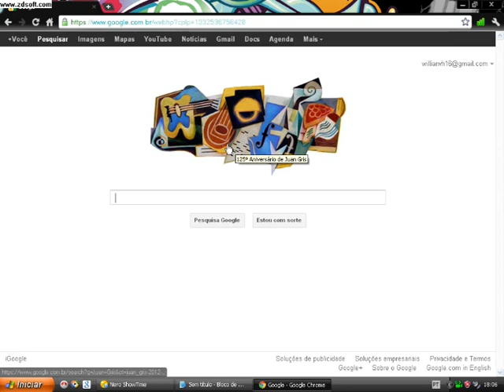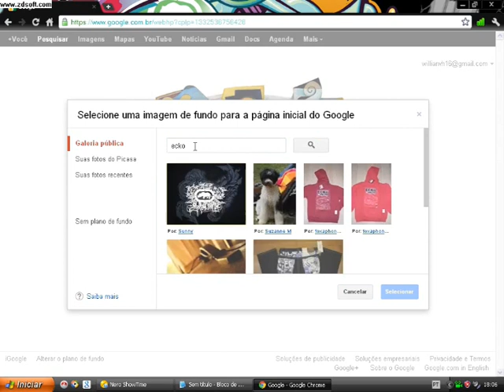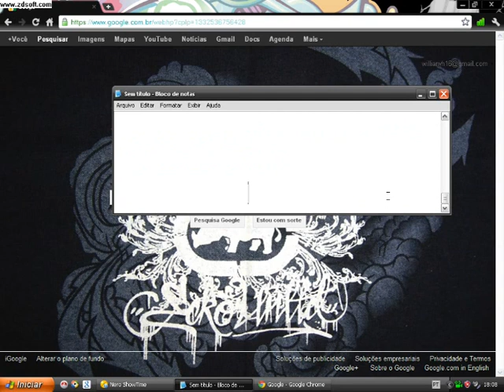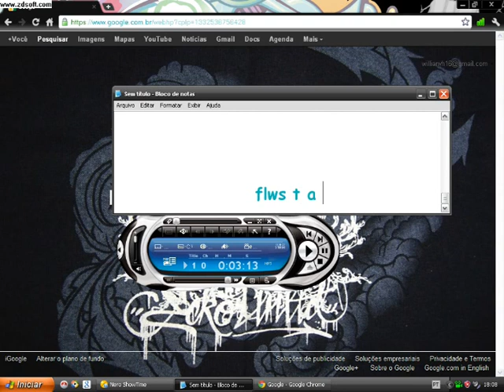como colocar uma foto de fundo no google chrome